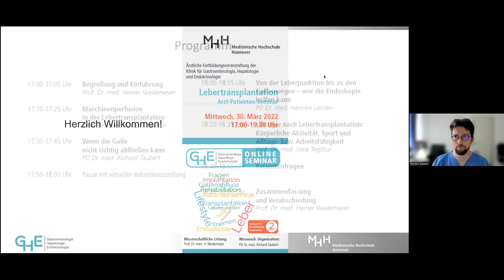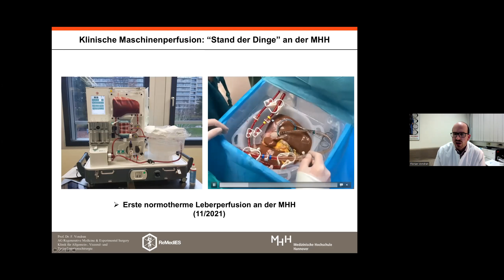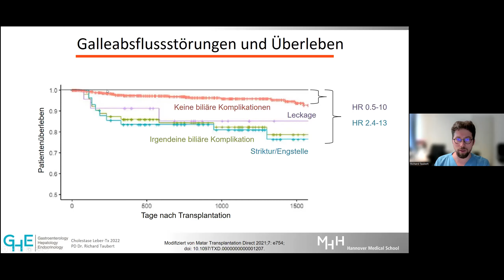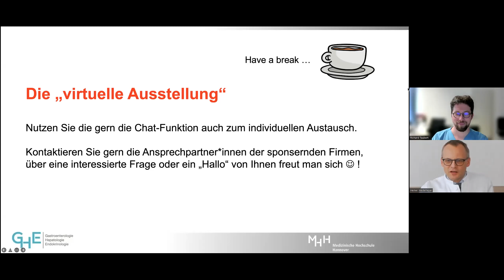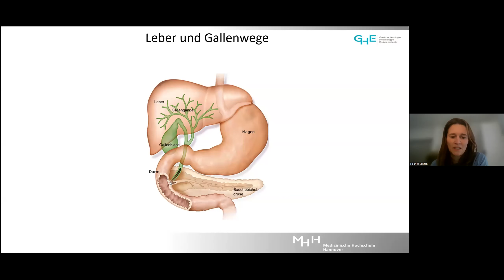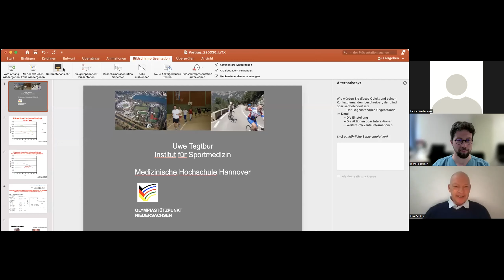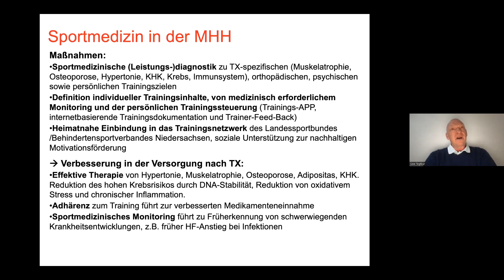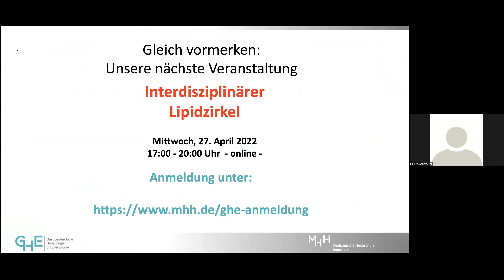Lebertransplantation: Arzt-Patienten-Seminar klärt über aktuelle Entwicklungen auf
Beim Arzt-Patienten-Onlineseminar zum Thema Lebertransplantation
haben Expert_innen der MHH-Klinik für Gastroenterologie, Hepatologie und Endokrinologie am 30. März 2022 die neuesten Entwicklungen und die damit verbundenen Hoffnungen vorgestellt.
Die Themen:
- Maschinenperfusion in der Lebertransplantation/Prof. Dr. med. Florian Vondran
- Wenn die Galle nicht richtig abfließen kann/PD Dr. med. Richard Taubert
- Von der Leberpunktion bis zu den Gallenwegen – wie die Endoskopie helfen kann/PD Dr. med. Henrike Lenzen
- Lifestyle nach Lebertransplantation: Körperliche Aktivität, Sport und Alltags- bzw. Arbeitsfähigkeit/Prof. Dr. med. Uwe Tegtbur